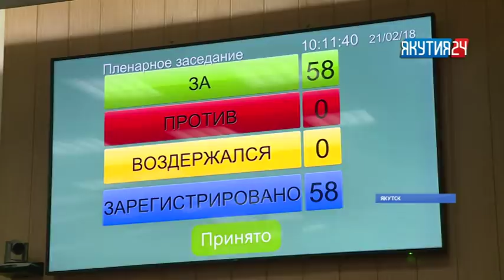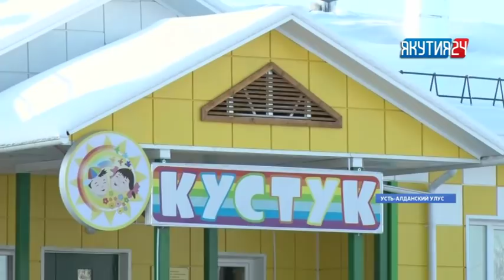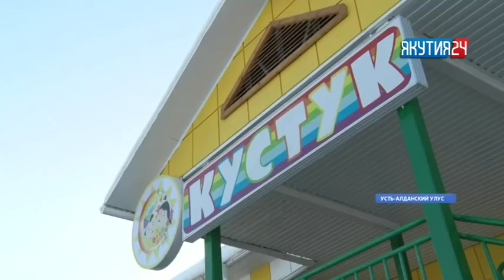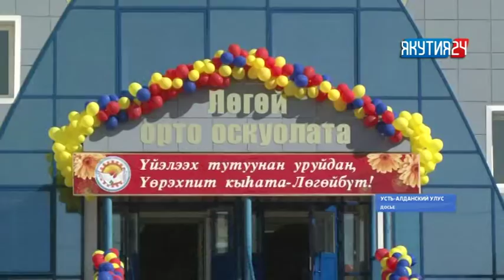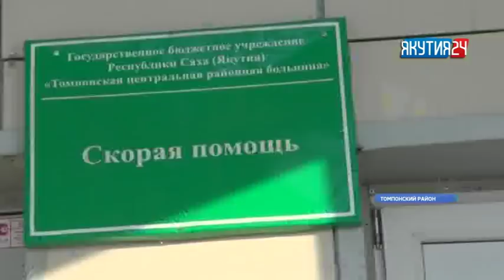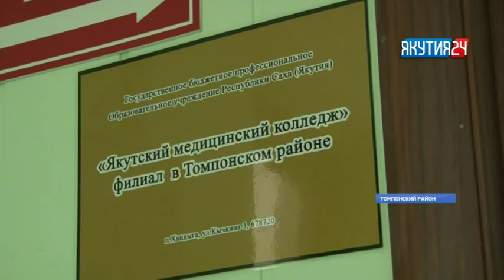Информационная программа "Якутия 24". Выпуск 21.02.2018 в 13:00